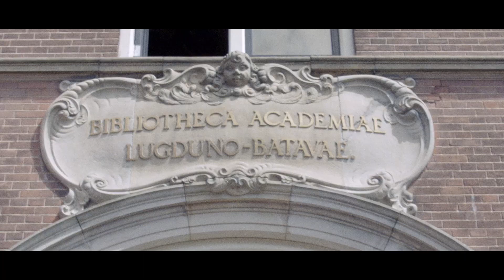Four Centuries of Freedom - part 1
To mark the celebration of the 440th anniversary of the foundation of Leiden University four short films have been made about the University’s history.